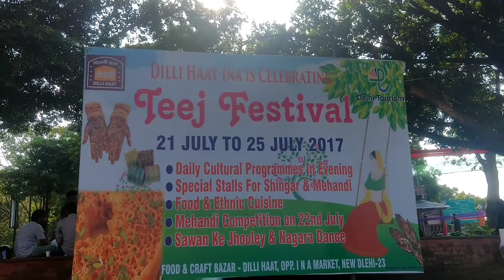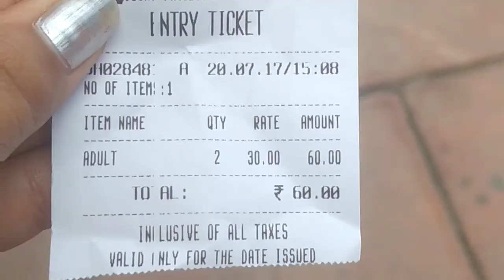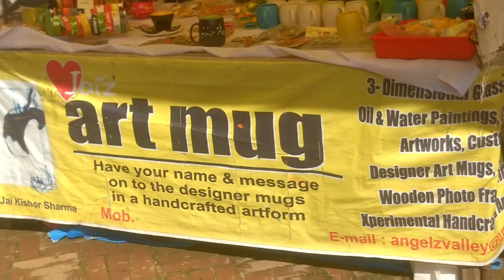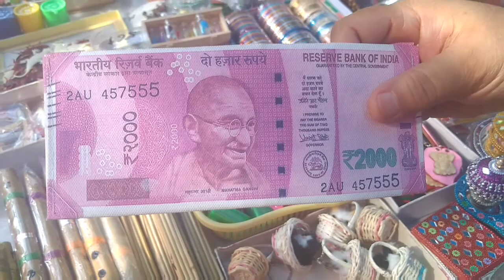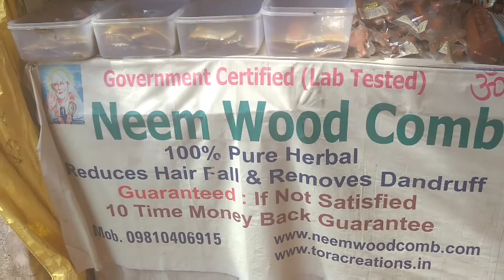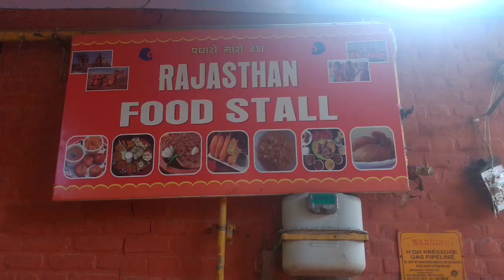Dilli Haat Vlog + Guide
Also see what I shopped from Dilli Haat in my "Dilli Haat INA Haul" 👇

Dilli haat INA is a place located in the heart of Delhi which displays the richness of Indian culture under one roof. It tops the list of must visit places in Delhi.

You can find traditional home decor, antique jewellery, wooden jewellery, traditional clothes from various states, paintings, traditional footwear, leather bags, embroidered bags etc at a good price.

Also it has it's own food court which serves delicious food from various states.

Nearest Metro Station - INA (Yellow Line)
Ticket Price - 30 (Adults), 10 (Kids)
Timings - 11 am to 9 pm
Best time to visit - Evening
Time needed to cover the market - Minimum 2 hrs

Various festivals also take place at Dilli haat so it's better to check their website before visiting the place to enjoy the festivals too.

Do check my other video too where I will show you what all I purchased from Dilli Haat.

Also there are various Dilli Hatts in Delhi, but the best & the old one is INA one.

Note - The info provided on this channel is a friendly advice and for general purpose only. It's not coming from a professional but from my experience.

PR companies are welcome to send me goodies. It will be featured on my channel with due credits.

Love
Rini